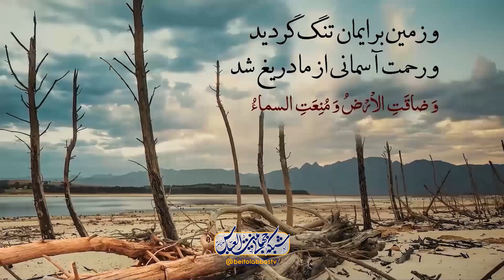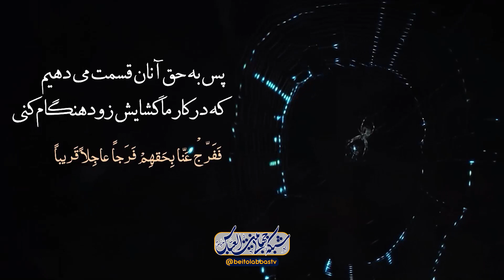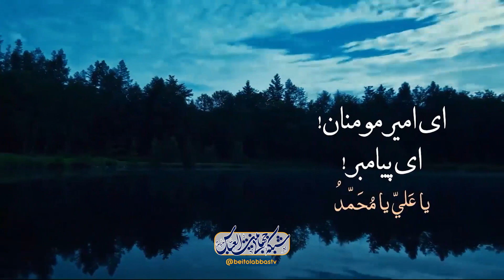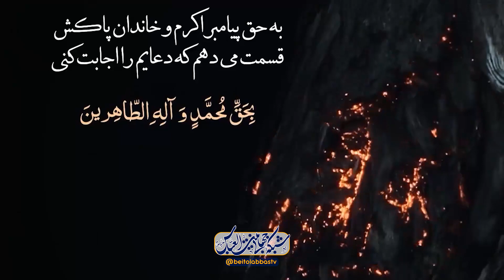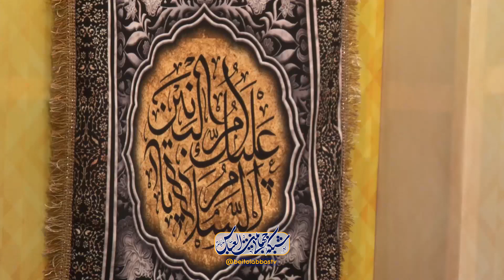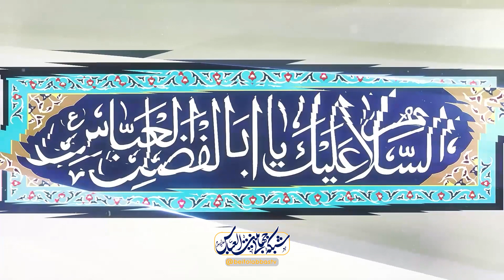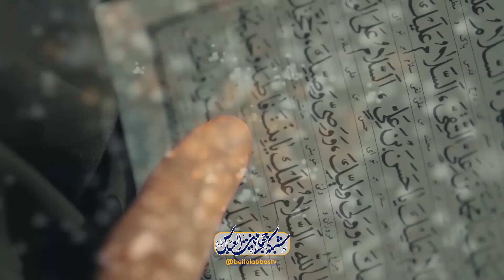برنامه دخیل ویژه اعیاد شعبانیه 1400 | قسمت نوزدهم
سفره ام البنین سلام الله علیها و توسل - اهمیت توفیق و نقش توسل در پیدا کردن توفیقات الهی - اهمیت سفره حضرت ام البنین سلام الله علیها و توسل به حضرت و برکات آن وشب جمعه و روضه حضرت زهرا سلام الله علیها بر فرزند امام حسین علیه السلام و دعا برای فرج - توسل به امام حسین علیه السلام و اهمیت دعای برای فرج امام زمان علیه السلام

مجریان: سیدحسنین موسوی - علی یاوری - سیدمعین سیدعاشور
مهمانان :  احمد نصراللهی